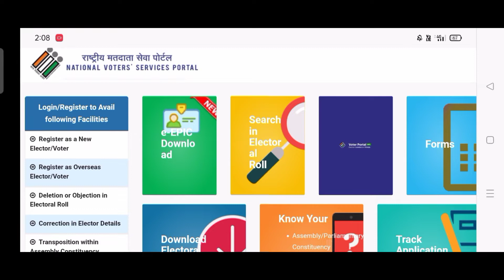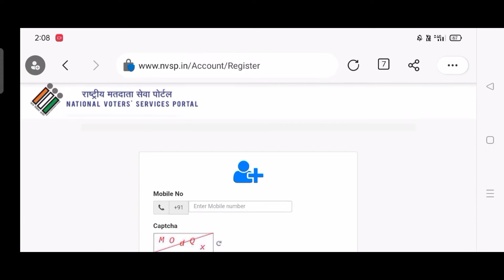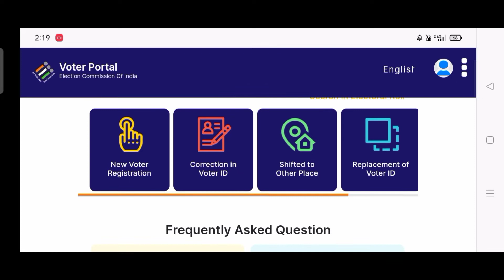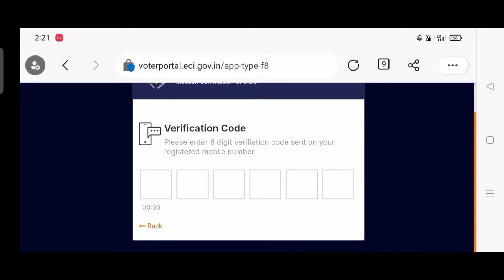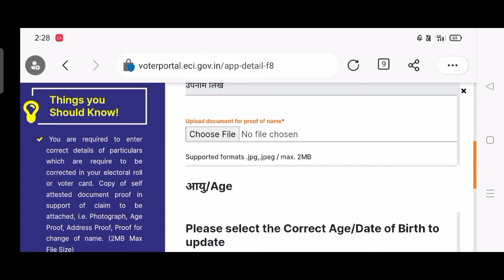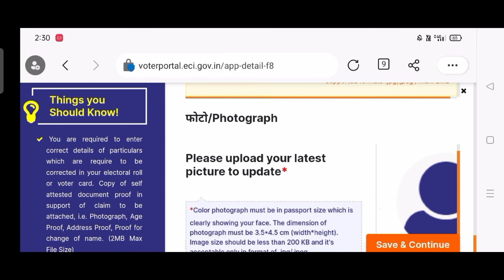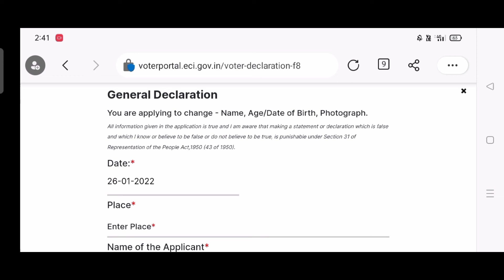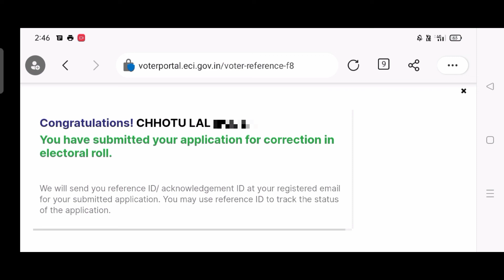Voter ID Mein Correction Kaise Kare 2022 || Voter ID Kaise Banaye 2022 || Voter ID Name Change 2022